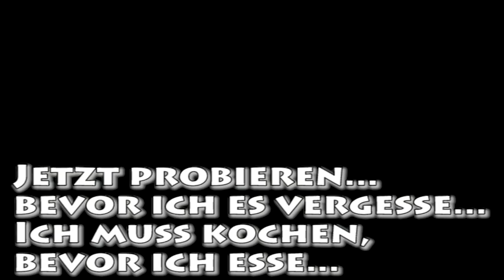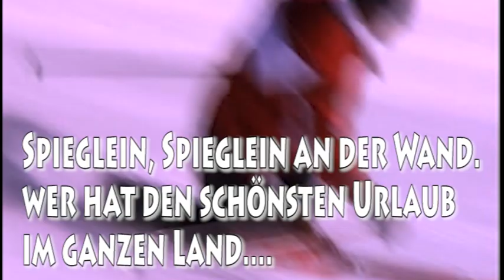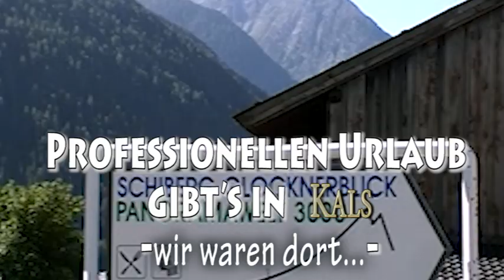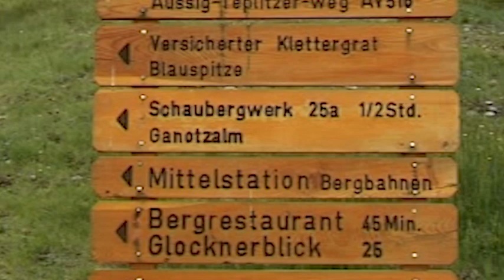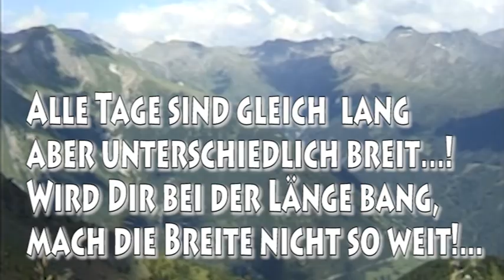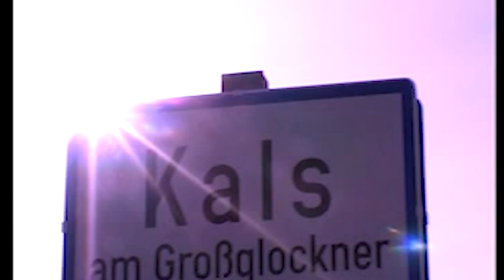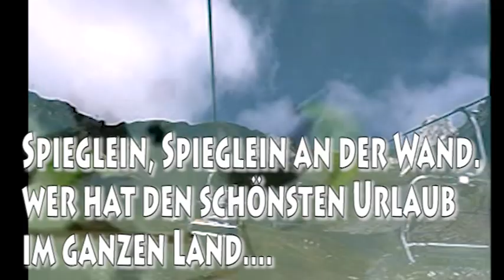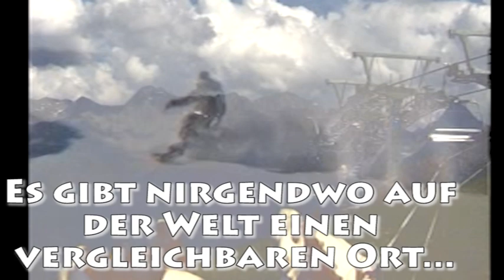KALS am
Wir waren dort!
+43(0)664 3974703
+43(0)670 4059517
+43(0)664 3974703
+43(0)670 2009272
𝙝𝙩𝙩𝙥𝙨://𝙬𝙬𝙬.𝙧𝙖𝙩𝙜𝙚𝙗𝙚𝙧-𝙖𝙠𝙩𝙞𝙫-𝙩𝙫.𝙘𝙤𝙢